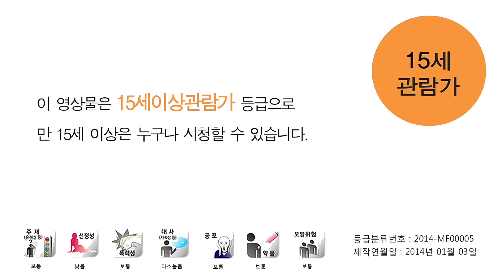15세관람가/CJ Entertainment/YEIN Plus Entertainment (2014)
Taken from Miss Granny (수상한 그녀) (2014)